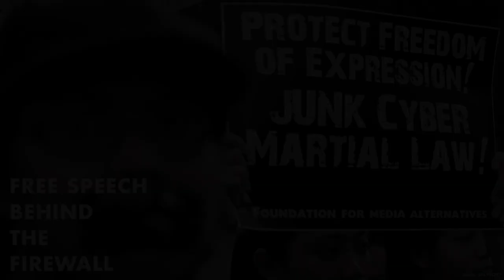Free speech behind the firewall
UN Special Rapporteur on freedom of expression David Kaye said Governments and private companies policing online content must ensure it is done transparently using existing legal processes.

 In a report to the UN Human Rights Council, Kaye expressed concern that States were circumventing existing laws to censor information online by reaching out directly to companies.